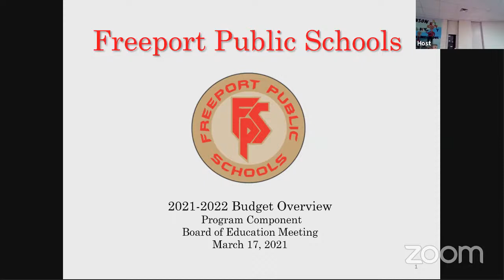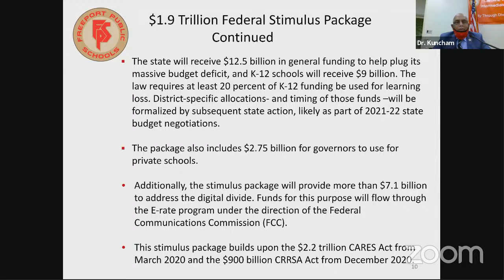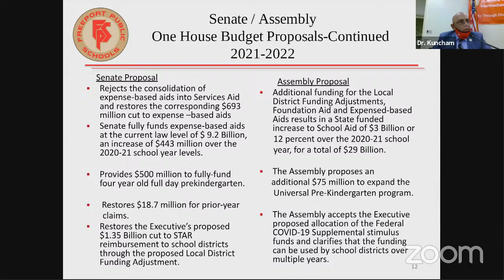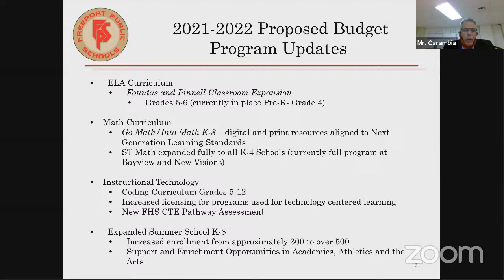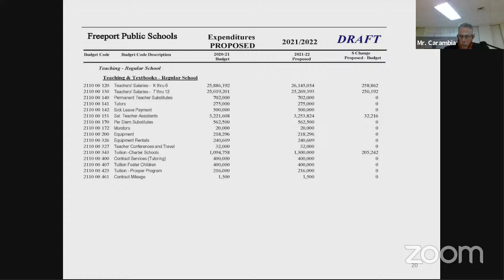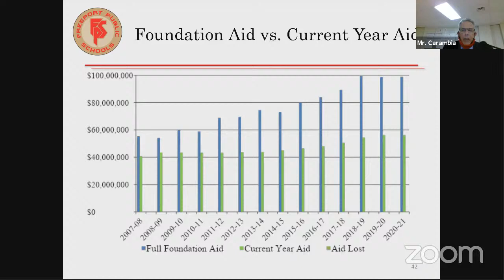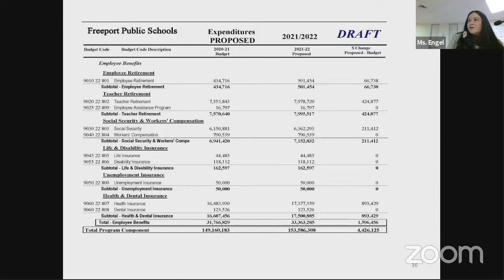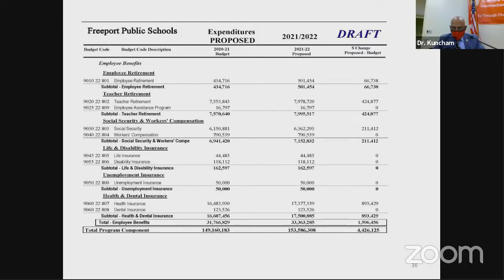Freeport UFSD Board of Education Budget Workshop/Planning/Action Meeting March 17TH at 7:30pm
Public Hearing starts at 7:30pm